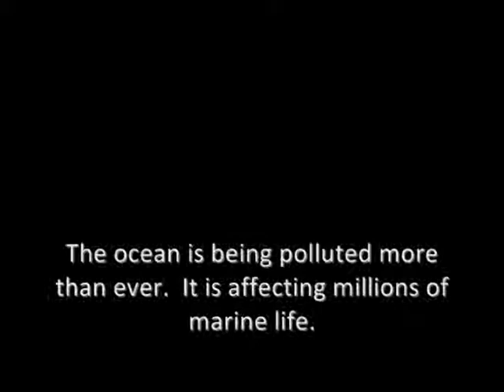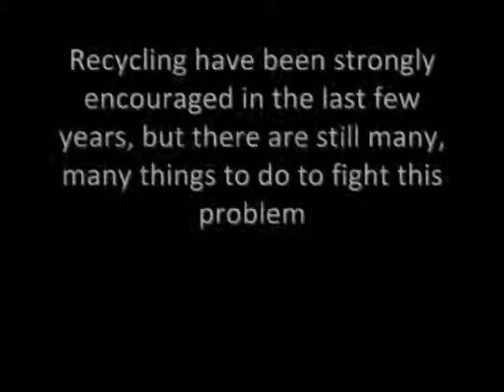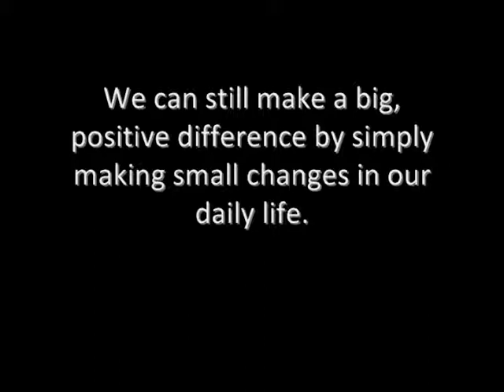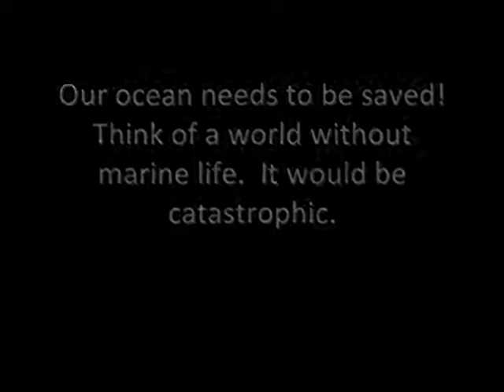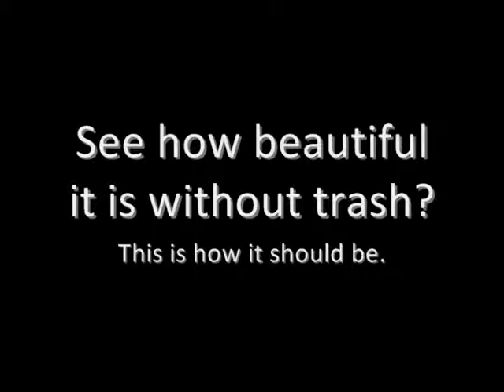Plastic waste in Ocean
This video is for Marine Biology class project.
I DO NOT own the pictures/music in the video.

By: Ji Min Kim